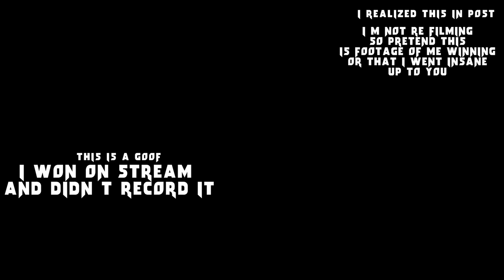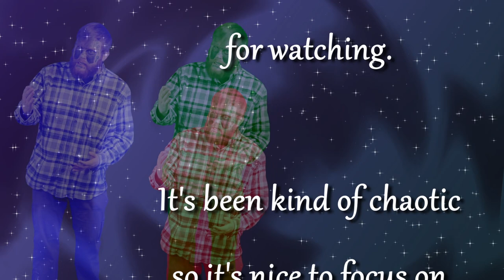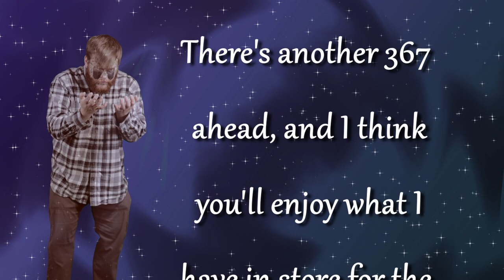Eco's Simple Series Vol 23: The Gateball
This episode, honestly, was a little rougher then others. Kind of a tough time right now but I'm not letting it keep me down!

go check them out!

Special thanks to The Woo for the opening voice tagline in this episode!
Also to Crazymelimelo for the background art in the outro
and Fade for creating the ending song for me